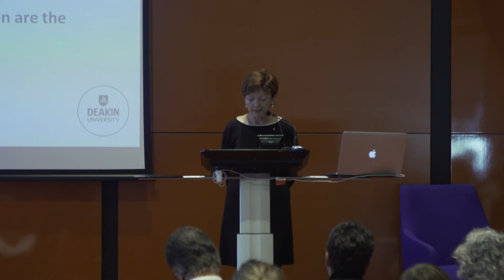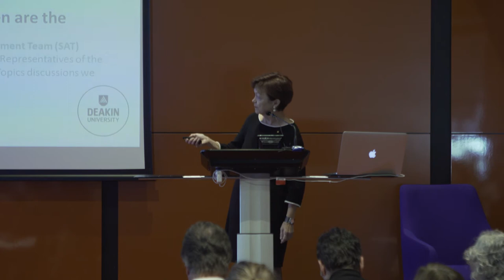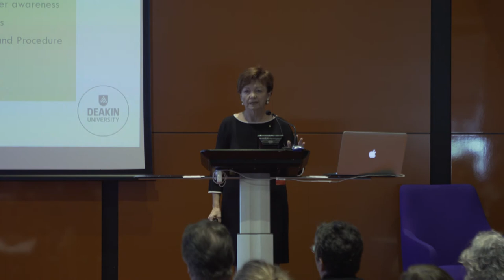Gender Equity Forum 2018 - Jane Van Den Hollander